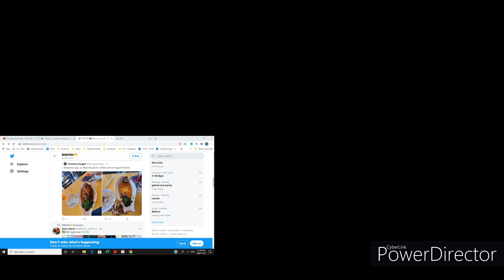So I ordered a Meal from The Big Fish, Kenya.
I asked for the best spot in Kenya to grab something to eat and if I liked what was offered I would buy someone a meal and I did.